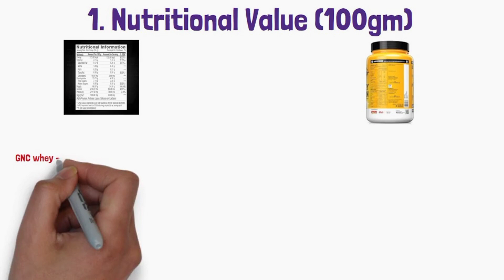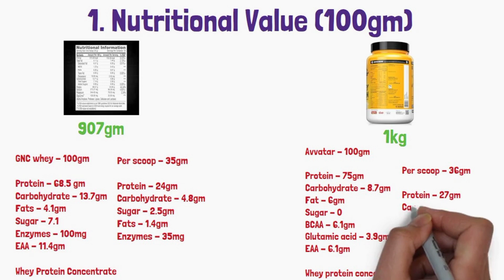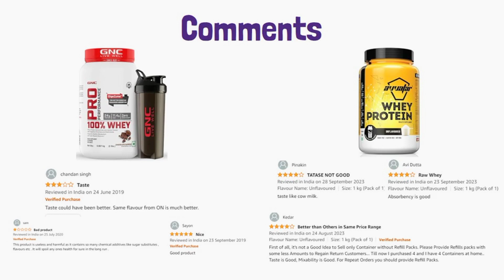Gnc vs avvatar whey protein | konsa lena chahiye ?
Discount buy link -
Gnc whey protein
Avvatar whey protein

In this video we will talk about the difference between gnc whey protein vs avvatar whey protein, which one is best ? Is avvatar whey protein best or gnc whey protein best for gym and bodybuilding.